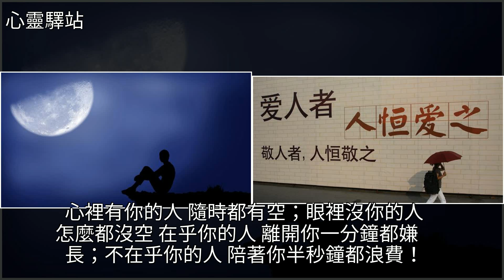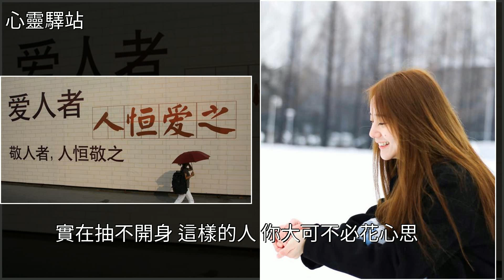一個真正心裡面有你的人！（寫的真好），[心靈驛站]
一個真正心裡面有你的人！（寫的真好） [心靈驛站]雞湯,美文一個真正心裡面有你的人！（寫的真好） [心靈驛站]雞湯 美文